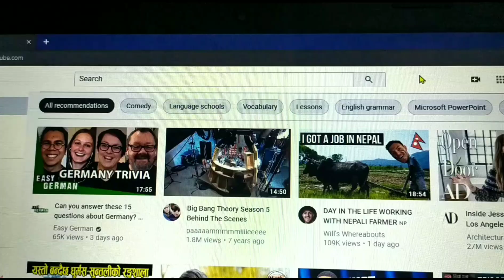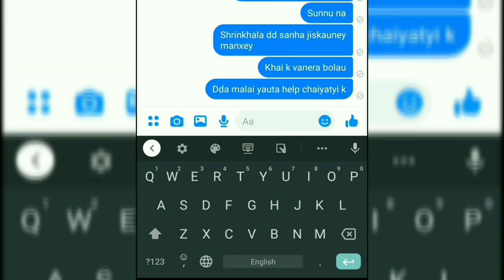Roasting indian news||lockdown yt content||funny video😂😂||adjust quality of ur pn before watching ❤️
Namastey sabaijnalai. ❤️sabai aarmai hunuhunxa vanney aasa xa, dherai paxi video haleki xu maya garnu hunxa thaha xa ...i will continue posting my videos as fast as i can.Stay safe ,stay healthy ❤️❤️